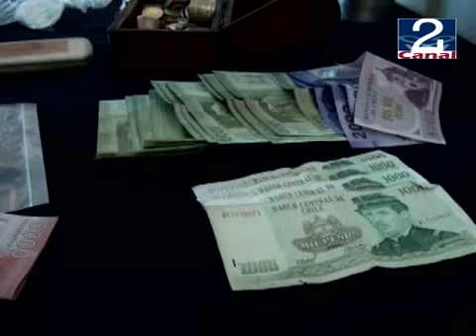19 OCT 2011 PDI_COCAINA_BASE